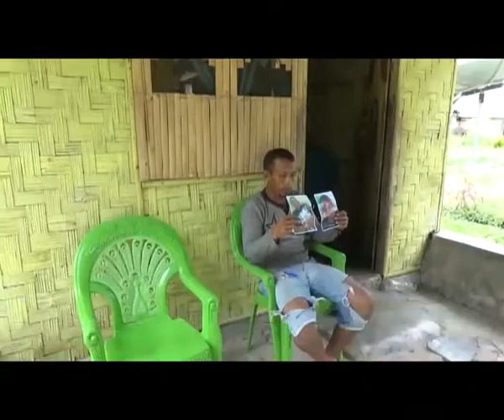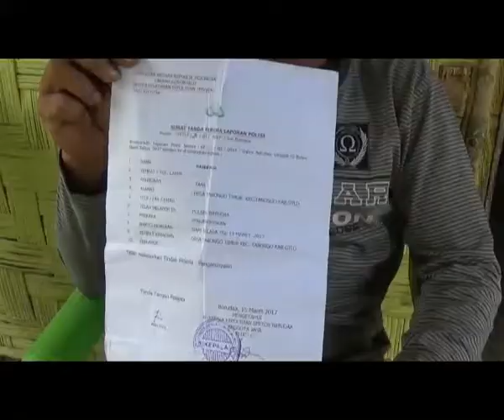MIMOZATV GORONTALO - KORBAN NILAI PENANGANAN POLSEK BATUDAA LAMBAN